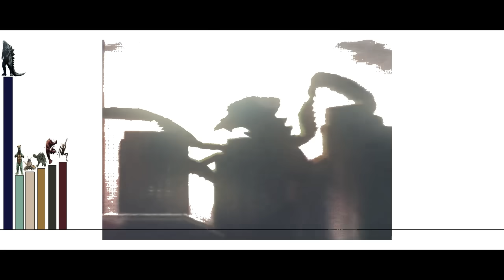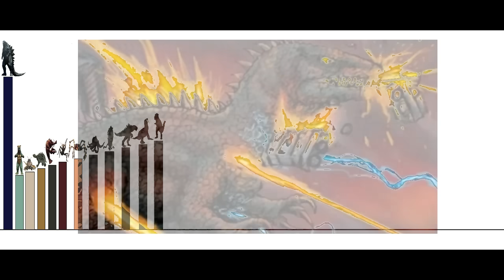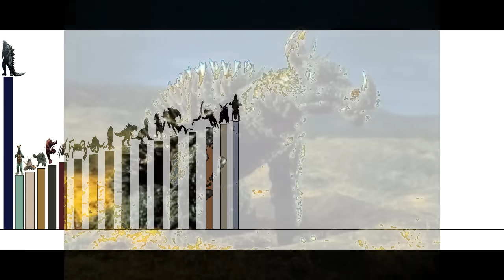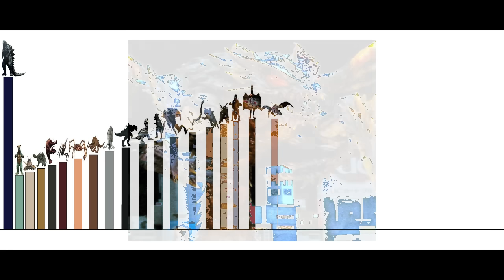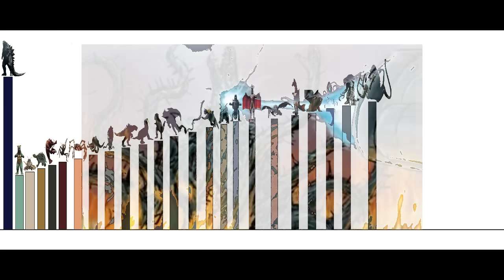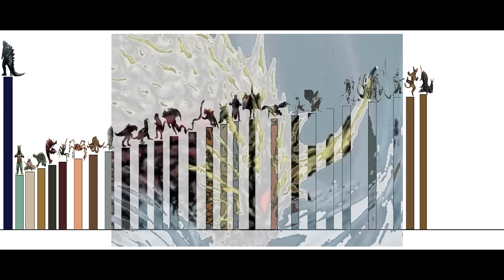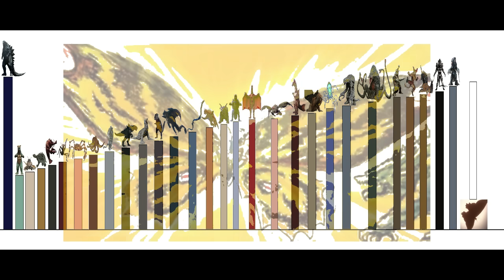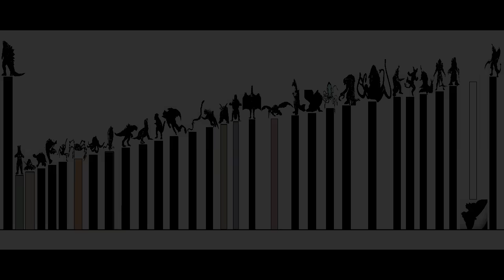Niveles de poder GODZILLA MONSTER APOCALYPSE